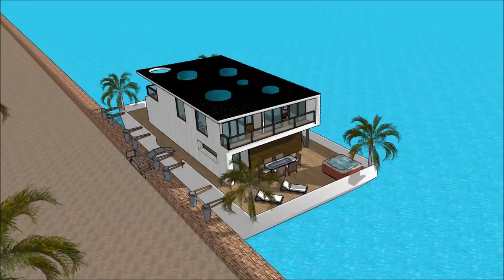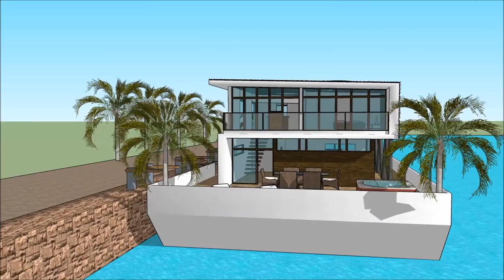Holland Beograd waterfront Luksuzna plutajuća kuća vila Plutajući dom moderna arhitektura Armsterdam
The floating house villa houseboatzania launching an innovative high-end luxury yacht floating house villa mansion home design potentially as a display of exhibition of the Holland Beograd waterfront Luksuzna plutajuća kuća vila Plutajući dom moderna arhitektura Armsterdam.

The collection of the Floating house villa houseboatzania concept of Holland Beograd waterfront Luksuzna plutajuća kuća vila Plutajući dom moderna arhitektura Armsterdam consists of high luxury and architectural art pieces in minimalism combined with living on the waterfront of the harbour.

The floating house villa mansion yacht design has the basis to sustain living with high standards and contemporary structural design - Holland Beograd waterfront Luksuzna plutajuća kuća vila Plutajući dom moderna arhitektura Armsterdam with numerous of prospects for excessive living and celebrating the desire of life worldwide: